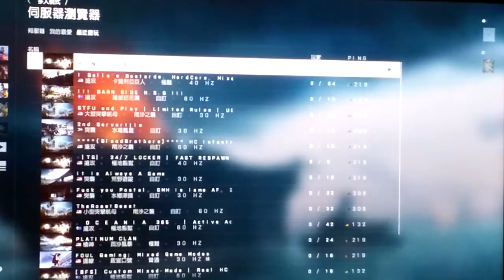2020-07-28 BF4 [星期二.寧靜日] 戰地風雲 4---極地監獄 片段 整個回合戰鬥完整版 [凌晨12:41am-凌晨12:51am]